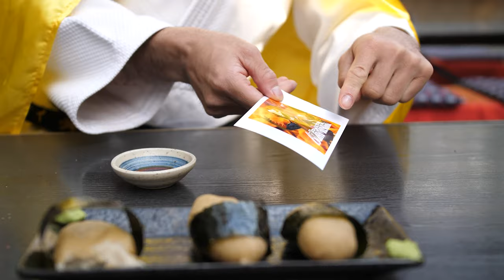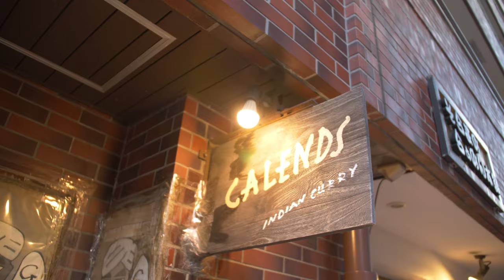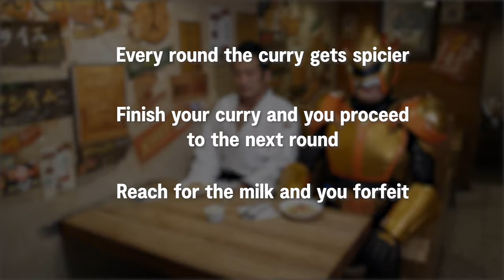Judo World Champion DESTROYED by SPICY Challenge 🔥 Fight the Heroes!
Follow former judo world champion Hiro Akimoto on his journey to become Japan’s greatest hero!

Did you know that almost every town and city in Japan has a colorful mascot character that not only promotes each area but keeps the streets safe?

Well some of these heroes may be strong but can they beat our Hiro in crazy challenges?!

This episode follows Hiro on the look-out for a spicy hero by the name of Cho Kara Gram Masalar in Chofu City, Tokyo.